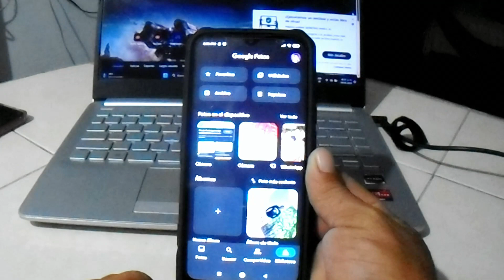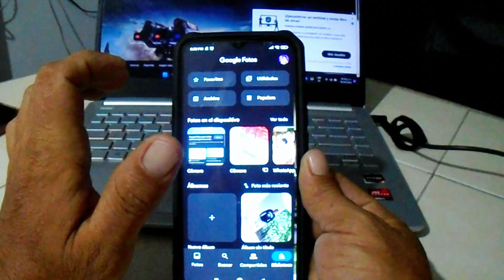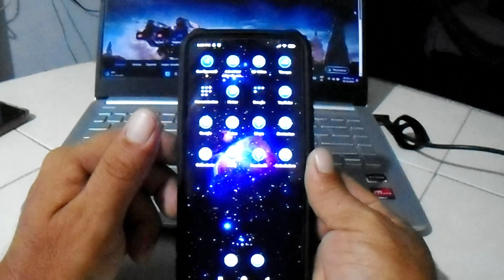encuentra la papelera de google fotos y restablece tus archivos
en esta ocacion te enseño como puedes restablecer todas las fotos de la papelera de google fotos y tambien a que encuentres la ubicacion de la papelera ya que muchas veces no sabemos donde encontrarla